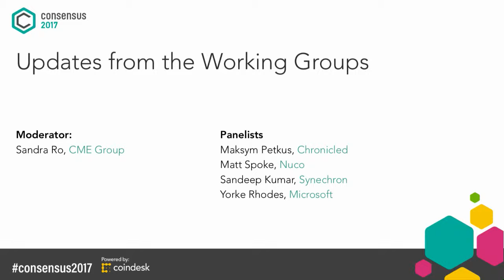Conensus 2017 - Day1 - Astor Ballroom - Enterprise ETH Alliance - Updates from the Working Groups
Livestream of the Consensus 2017 Conference.